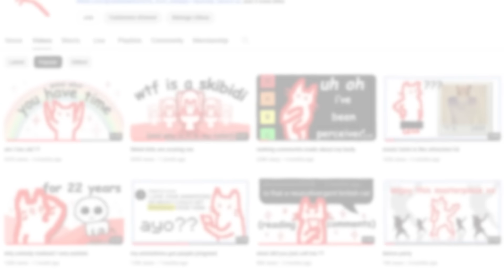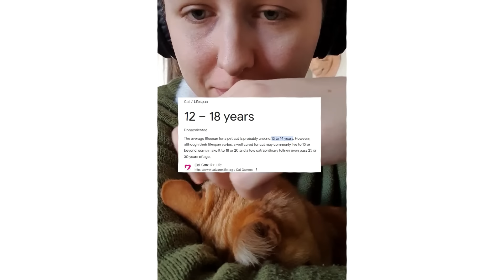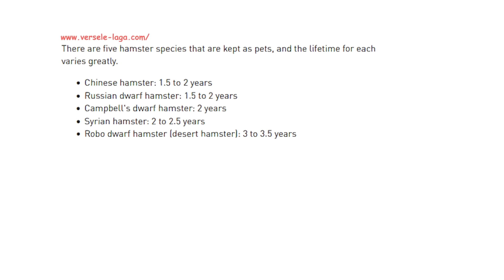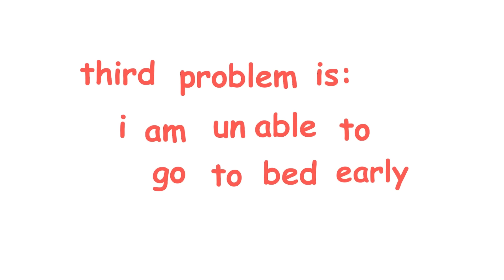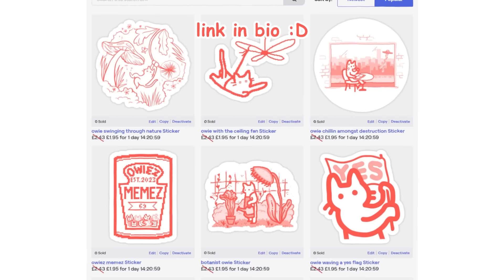therapise me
my brain is all wobbly. is yours wobbly too? B)

wanna say hi? wanna see more? check out my links, including my social medias and my DISCORD

my pronouns are she/they :)

I use aseprite, premiere pro and after effects for rotoscoping my hands!

All sound effects and music are sourced from free-to-use youtube, video games like animal crossing, SMG and stardew valley, or freesound.org

I also play music by @ZaneLittle  :D